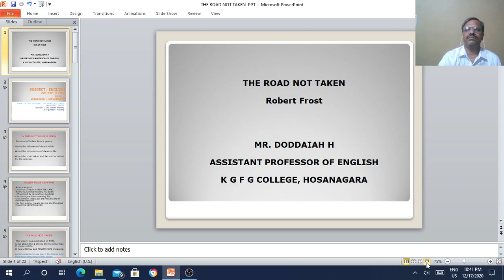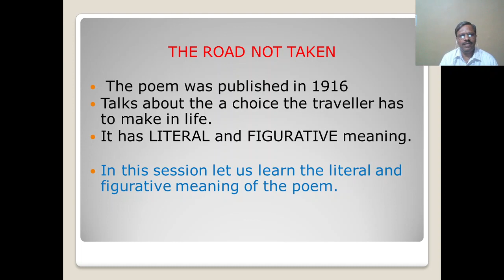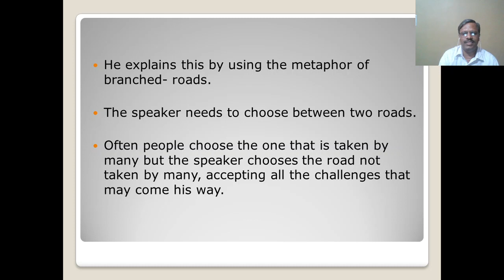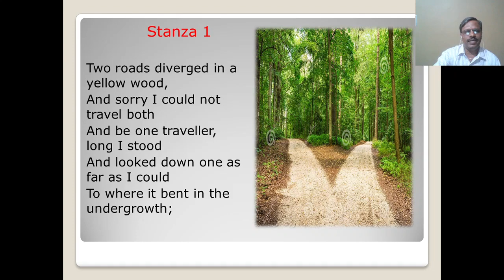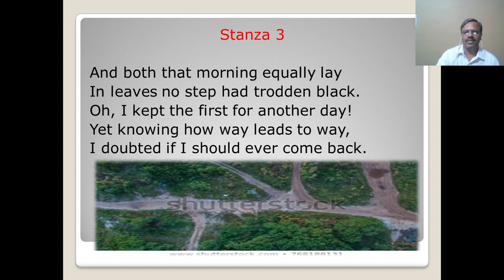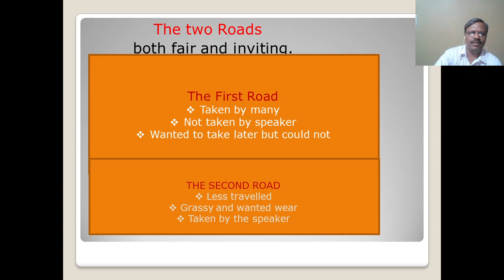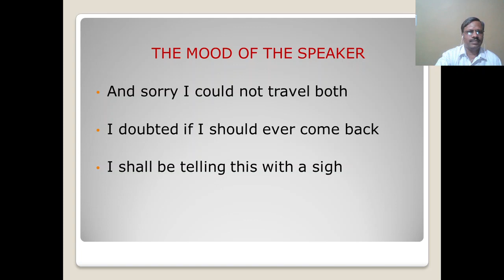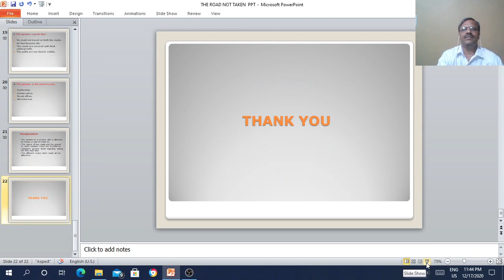THE ROAD NOT TAKEN by ROBERT FROST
This video presents the problem of choice we face in our lives.